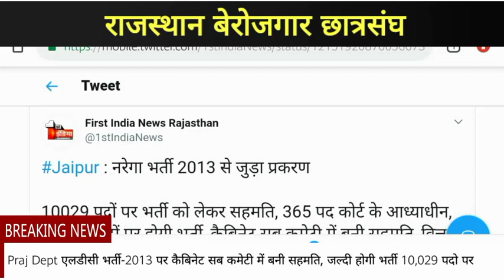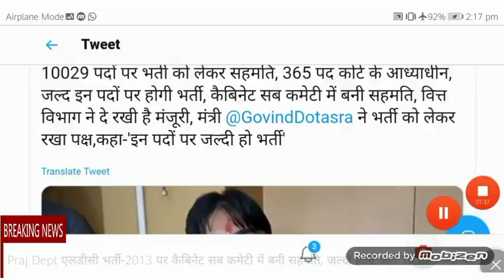Praj Dept एलडीसी भर्ती-2013 पर कैबिनेट सब कमेटी में बनी सहमति, जल्दी होगी भर्ती 10,029 पदो पर